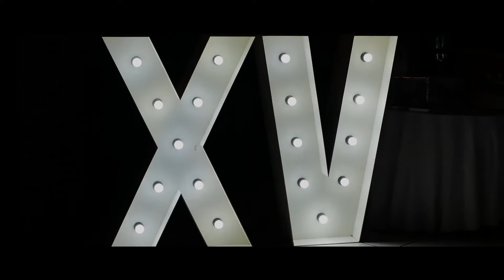Estefania - XV Años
Yamil Film